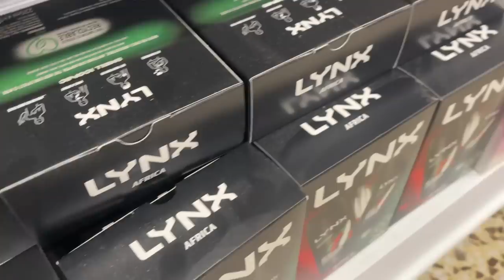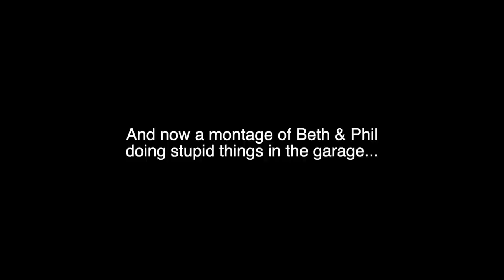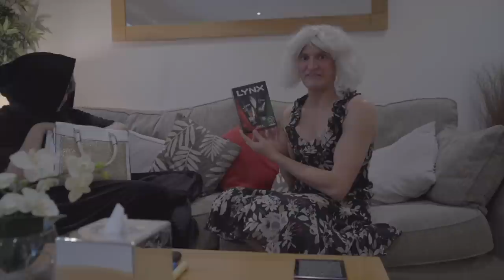Making a chaotic MUSIC VIDEO in a day!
It's Ooky Spooky Season, which means only one thing...producing a Tania chaotic halloween music video in a day...ish. We challenged ourselves to produce a quick turn around with stupidity, stair falls, bread warts on Beth and Maurice being Maurice! ...I still don't like Jeff's Mum!

Producing a HALLOWEEN music video in a day ft. MY MOTHER-IN-LAW'S A WITCH!

FAQ's

It often changes a lot. I started learning Lois Griffin first when I was in college, by just mucking around. However, my favourite changes from time to time. From Jennifer Aniston to Ellen, I enjoy them all.

Secret Quote Of The Week: "This is not a Cat!"